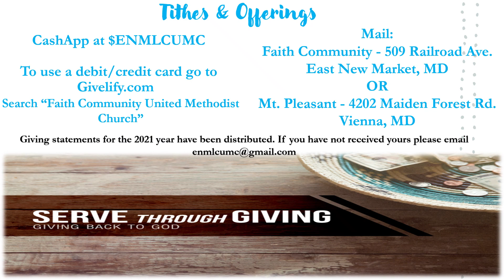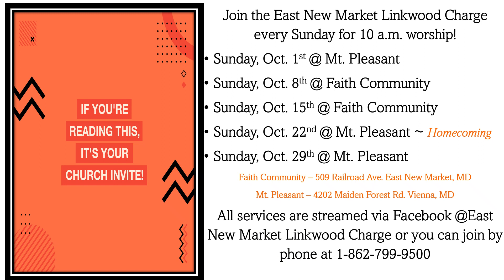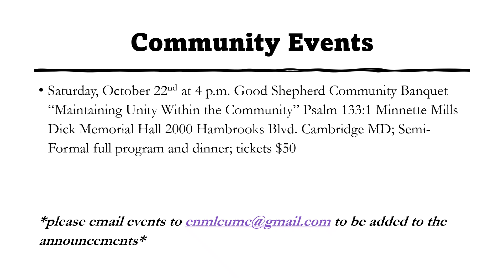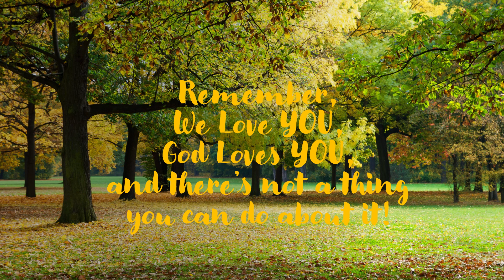Weekly Announcements 9-24 to 10-1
Here's what's happening on the ENMLC this week!

*Scriptures for Meditation this week Exodus 17:1-7; Psalm 78:1-4, 12-16,
Philippians 2: 1-13; Matthew 21: 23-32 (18th Sunday after Pentecost - World Communion Sunday)
*Remember to be in worship through your giving! Tithes and offerings can be given via cashapp $ENMLCUMC (please denote in the notes if giving is for FC or MP), via Givelify by searching for Faith Community, or you can also send via mail to FC - 509 Railroad Avenue. ENM, MD or MP - 4202 Maiden Forest Road. Vienna, MD.
*Faith Community Capital Campaign - please prayerfully consider donating as we prepare to move in the direction God is calling by developing a resource for our community!
*Bible Study is BACK beginning October 5th and each Thursday via zoom at 6:30 p.m.
*You are INVITED to join us in worship for the month of October - in person, streaming on FB, or via conference line.
*Thank you to all who participated in and celebrated our Recovery worship service with us!
*Community Events: Good Shepherd Association - Community Banquet Continuing Unity in the Community Saturday Oct. 22nd 4 p.m. Semi-Formal event with full program and dinner. Cambridge, MD Tickets $50
*Happy Birthday to all those with Birthdays in September and Happy Anniversary to those with Anniversaries in the month of September.
*Remember we love you, God loves you, and there's not a thing you can do about it!!!